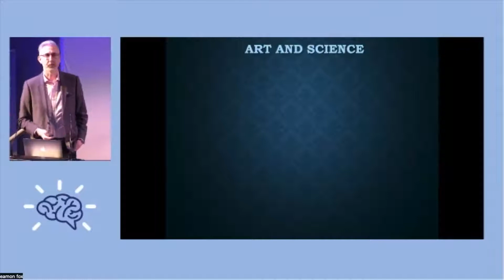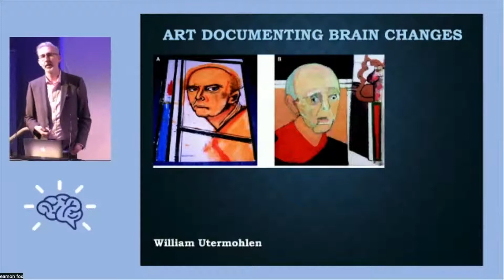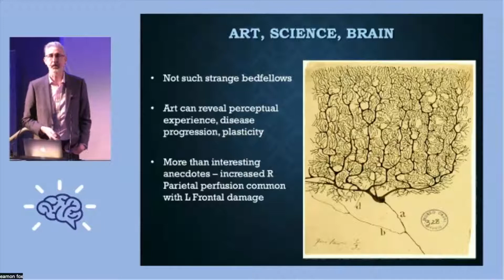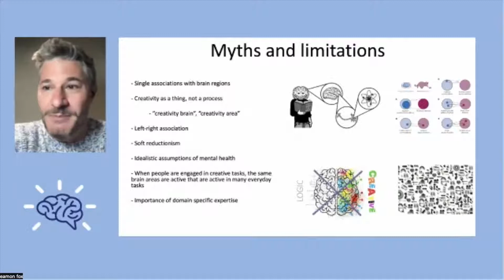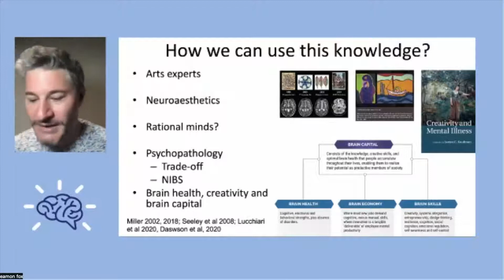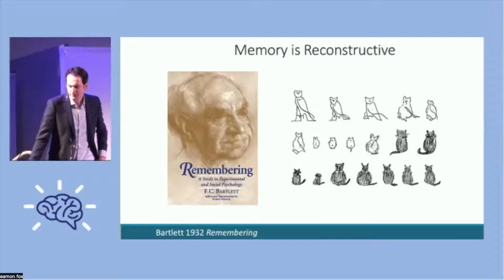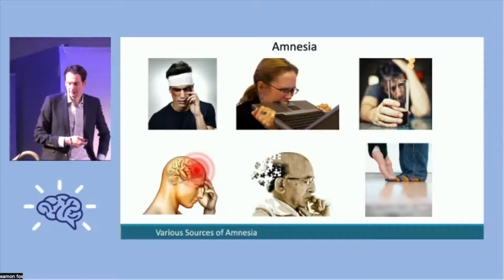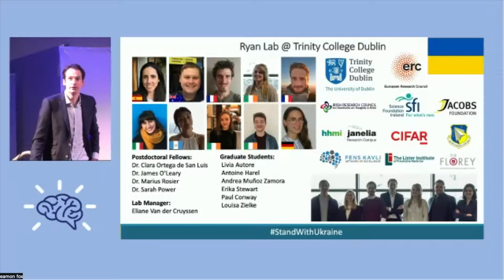Creative Brain Week Monday 14th March Session 1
Creative Brain Week was a collection of online and in person events exploring and celebrating how brain science and creativity collide to seed new ideas in social development, technology, entrepreneurship, wellbeing and physical, mental and brain health across the life cycle.

A pioneering event illustrating innovation at the intersection of arts and brain science, including creative approaches to health.

On the third day, Monday 14th March, speakers from academia, education, neuroscience, research, creative and cultural sectors discussed topics framed around the theme ‘Creativity with Neuroscience’. How is creative knowledge made? Where does biology become imagination?  How does it nurture early years development,support late life flourishing?

Session 1: Introduction: Neuroscience of Creativity
Richard Roche (NUI Maynooth), Mani Ramaswami and Tomas Ryan (Trinity College Dublin) and Agustin Ibanez (GBHI/BrainLat)
Hosts Brian Lawlor and Ian Robertson (Global Brain Health Institute).